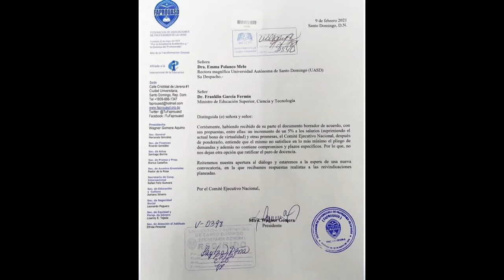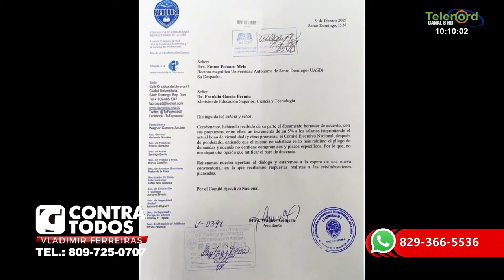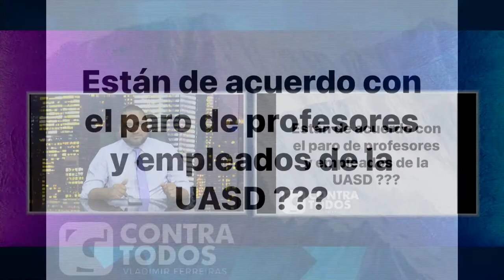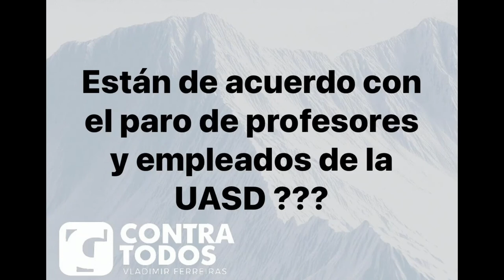Los profesores de la UASD solo quieren dinero y no les importa que los estudiantes se j*dan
Los profesores de la UASD solo quieren dinero y no les importa que los estudiantes se J*dan dice Vladimir Ferreiras